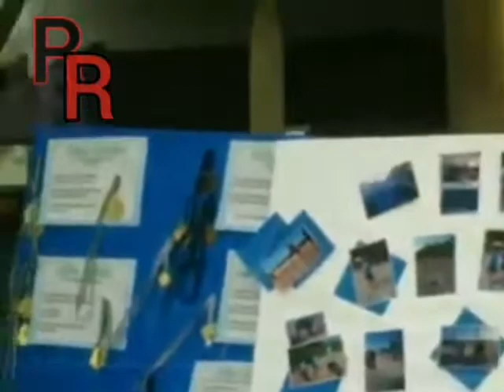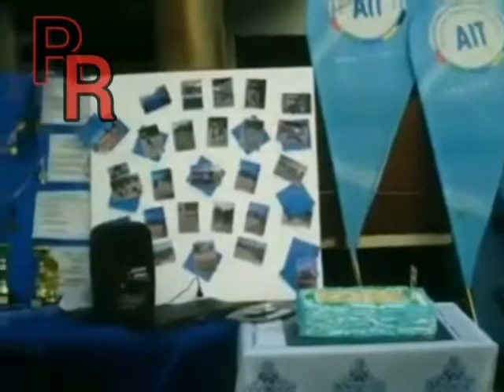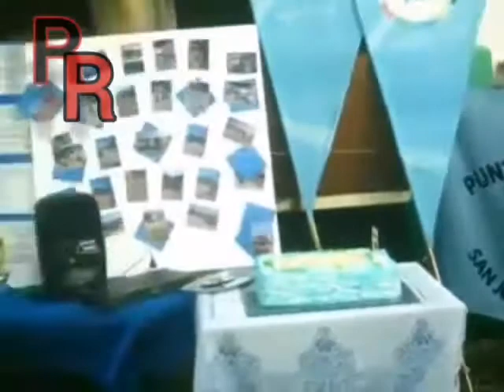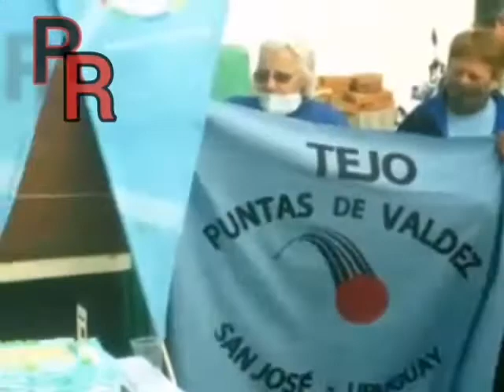Cierre del torneo de Tejo en Punta De Valdez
En el marco del dis Internacional Del Adulto Mayor, en Punta de Valdez, Departamento de San José, Uruguay.
Con palabras del Intendente Interino y el Alcalde recientemente electo Matías Santos